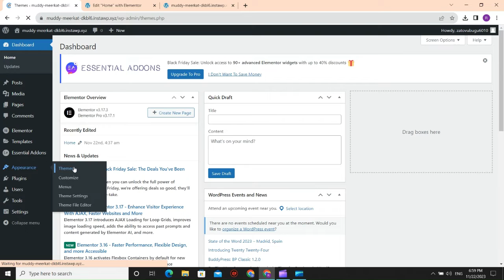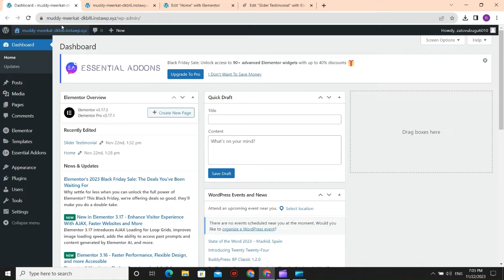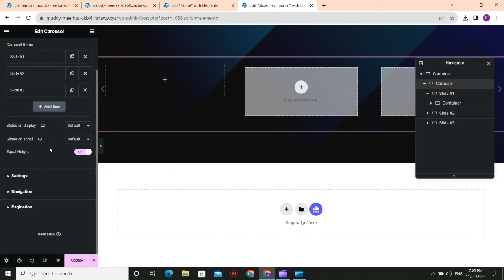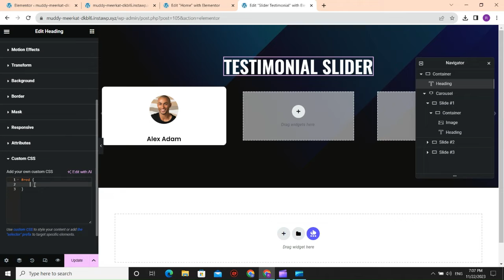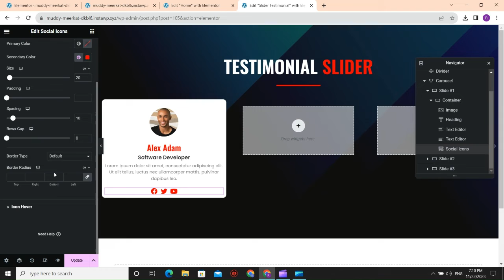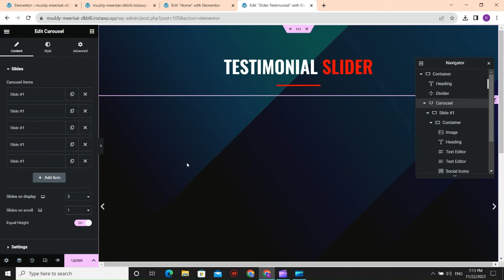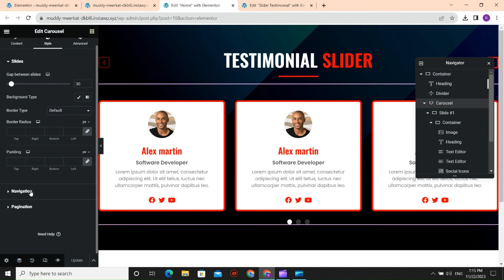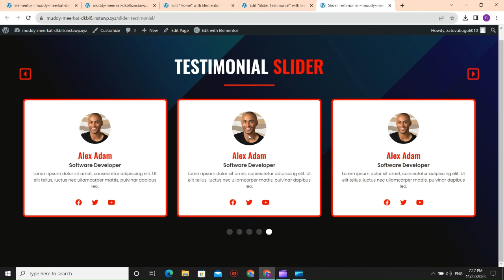TESTIMONIAL SLIDER using ELEMENTOR FLEXBOX CONTAINERS 2024 | Wordpress Elementor Tutorial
Welcome to our comprehensive guide on building a captivating testimonial slider with Elementor's Flexbox containers! In this tutorial, we'll walk you through each step visually to help you craft a stunning testimonial section for your website.

🎨 Visual Guidance:
Throughout the tutorial, we'll provide clear visual demonstrations, screenshots, and graphics to illustrate each stage of the process. Our goal is to ensure you grasp the concepts easily and implement them effortlessly.

🔧 What you'll learn:
- Setting up a dynamic testimonial section using Elementor
- Harnessing the power of Flexbox containers for responsive and adaptable layouts
- Customizing testimonial cards for a polished and professional appearance
- Building a smooth slider effect to showcase your testimonials seamlessly

🎯 Audience:
Perfect for beginners and intermediate users of Elementor, this tutorial simplifies the process without requiring any coding expertise. You'll follow along with ease, learning how to enhance your website's appeal with engaging testimonial sliders.

🚀 Elevate Your Testimonials:
By the end of this tutorial, you'll have the skills and knowledge to create visually appealing testimonial sliders using Elementor's Flexbox containers. Elevate your website's testimonials and make a lasting impression on your audience!

Join us in this tutorial and unleash the potential of Elementor's Flexbox containers for your testimonial section!"